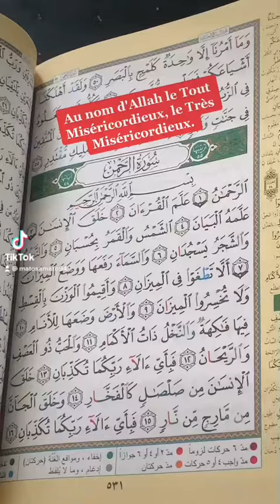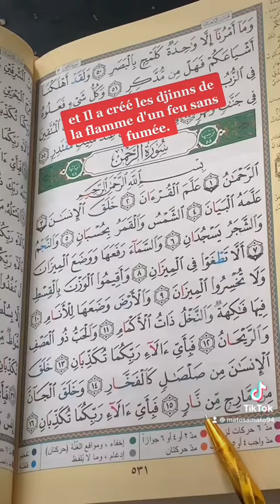سورة الرحمن Coran_arrahmane belle recitation